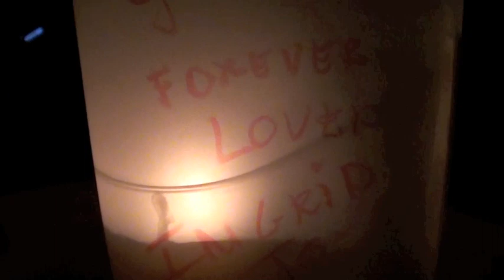Allerzielen in het Vondelpark te Amsterdam, Holland d.d. 2 november 2012.m4v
'Beauty and consolation'..

Filmed and edited by Ingrid Jo (FilmIng) / Inke Pink

Burning a candle for the ones we've lost.
In memory of Marie..

The large pond in the Vondelpark in Amsterdam, filled with floating lights. An opportunity to remember loved ones who are missed.

Allerzielen
De grote vijver in het Vondelpark te Amsterdam, vol met drijvende lichtjes. Een gelegenheid om dierbaren die gemist worden, te herdenken.

Het initiatief voor Allerzielen in het Vondelpark was genomen om op 2 november het herdenken van dierbaren die gemist worden wat zichtbaarder te maken. Zodat iedereen druk fietsend door het Vondelpark, vanuit het werk onderweg naar huis of de kroeg, daar getuige van kan zijn. Een eenvoudig en mooi gebaar, om op een toegankelijke wijze te laten zien hoe verlies onderdeel uitmaakt van het leven. Omdat het zo is en zo lastig kan zijn.